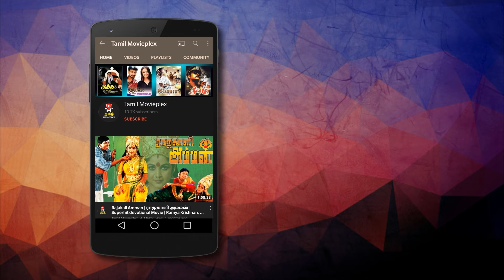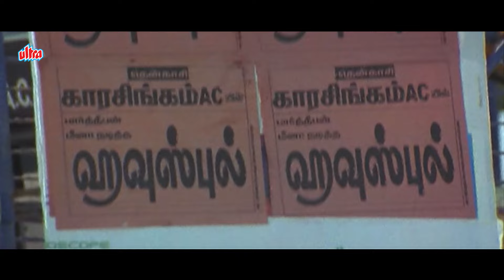VADIVELU Superhit Comedy Scene Special | Ayya Movie Comedy Compilation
Superhit Movie Scene from the Movie : Ayya ( ஐயா )

Starring : Sarath Kumar, Napoleon, Nayanthara, Prakash Raj, Vadivelu
Music director: Ramani Bharadwaj, Vidyasagar
Director: Hari

Ayya is a 2005 Indian Tamil-language action drama film written and directed by Hari, presented by K. Balachander and produced by Pushpa Kandasamy under banner Kavithalayaa Productions.